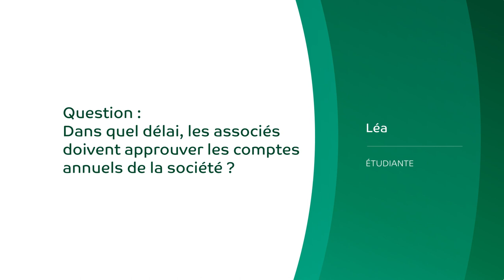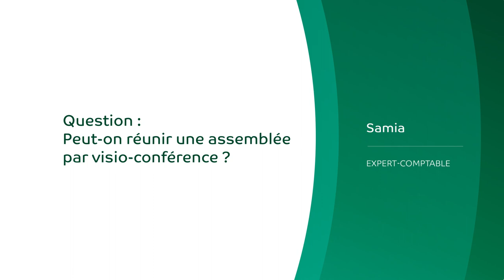3 Questions sur « Approuver et déposer ses comptes annuels en 2023 »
Dans ce nouvel épisode, Justine Roubeau rédactrice spécialisée en droit des sociétés, répond à vos questions.

Au sommaire de cet épisode :

Dans quel délai, les associés doivent approuver les comptes annuels de la société ?
Peut-on réunir une assemblée par visio-conférence ?
Quelles sont les conditions et la date de dépôt des comptes annuels ?

Pour aller plus loin : FH 3983 pour la SARL ; FH 3984 pour la SAS
et FH 3986 (à paraître) pour la SA non cotée